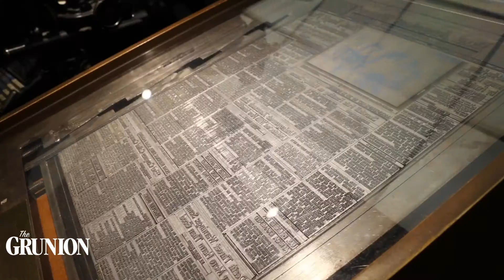Los Angeles Times' former building in Downtown L.A.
Hey, Long Beach! We're getting started on our spring cleaning here at the Grunion a little early this year and found a lost video tour of the Los Angeles Times' former building in Downtown L.A.

The building was occupied by the Times since 1935, but was vacated last summer and operations were relocated to a different building in El Segundo.

Enjoy this small piece of Los Angeles history.